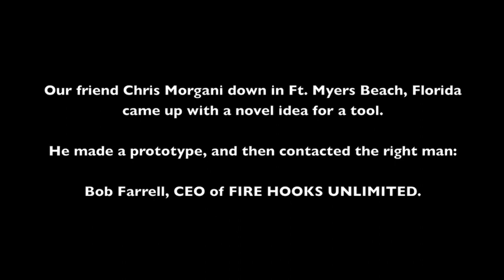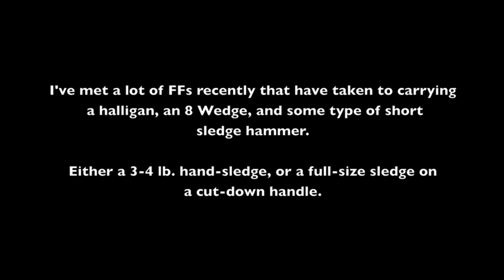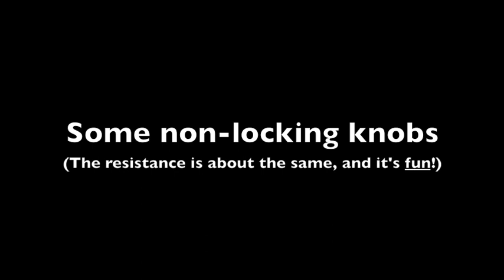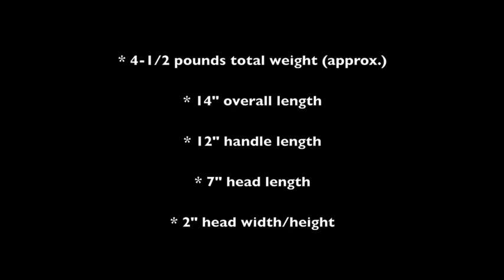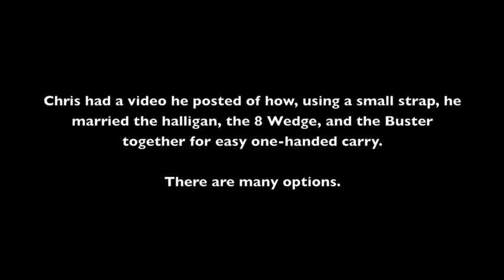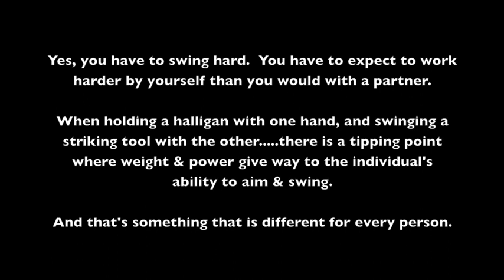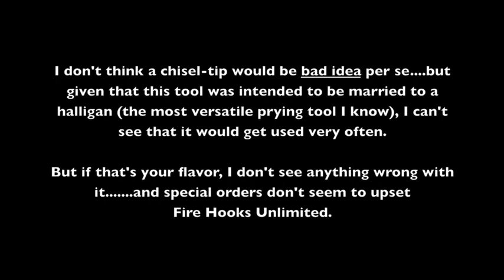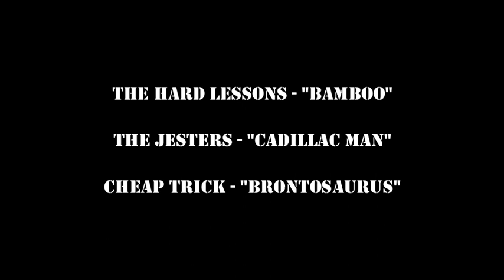S&D tests THE BUSTER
FROM SEARCH & DESTROY FIRE TRAINING:

We were asked by Fire Hooks Unlimited to help with the beta-testing for their newest tool: THE BUSTER.

Created by Chris Morgani!  We're big fans of both the Buster and of Chris.